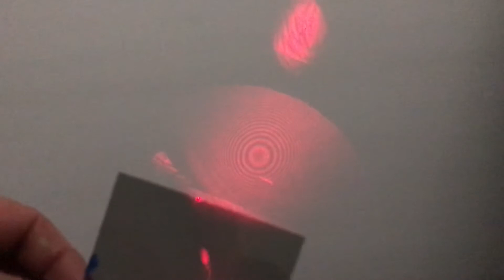Interferometer Experiments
Portable, versatile, interferometers all in one optical bench at a very affordable price. Great for classrooms, professors, teachers, students, enthusiasts, and people who want to experiment and test their ideas. Users under the age of 18 need adult supervision. This is a great tool to learn about light and how it interferes with itself and how this interference can reveal valuable information.